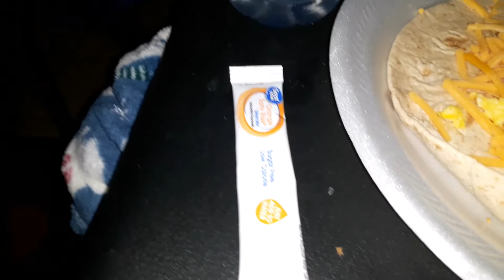The stupid things we do!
Hi there, hey there, hello there guys! Thanks for stopping in and checking on me as I stop in and check in with you! I am healing my body from an auto immune disease by eating the Keto Lifestyle.